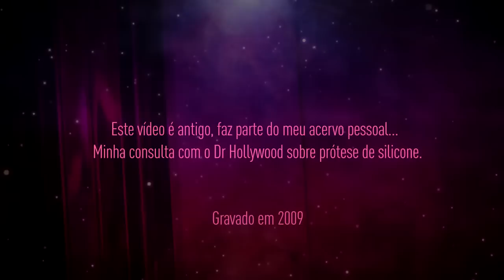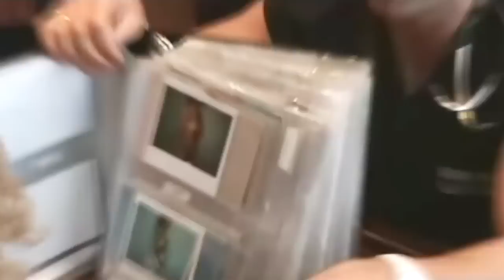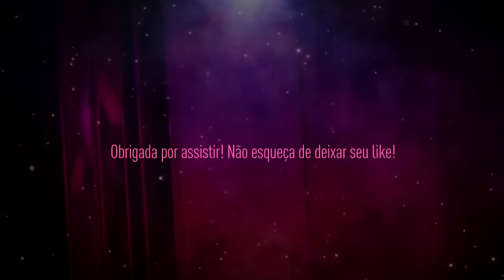BONUS: Acervo Pessoal - Consulta com Dr. Rey (Dr Hollywood) este vídeo explica suas dúvidas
Oi meninas, tudo bom?! Nele vocês podem ver minha consulta com o Dr Hollywood e tirar várias dúvidas, assim como eu tirei na época.